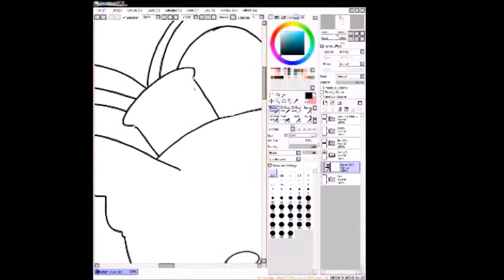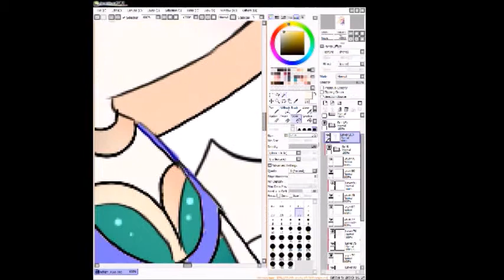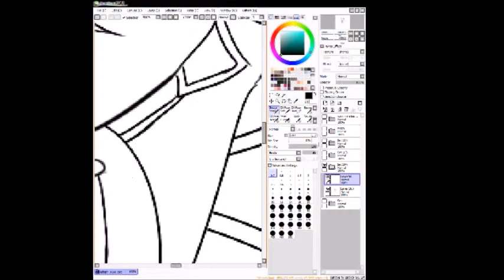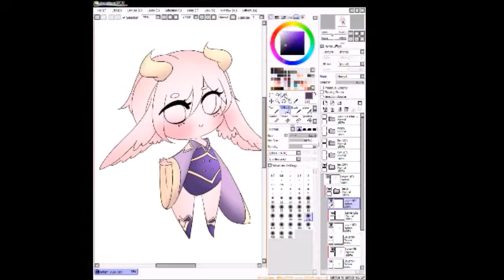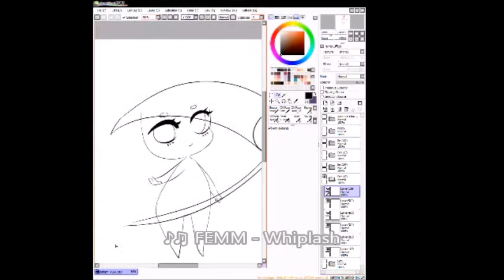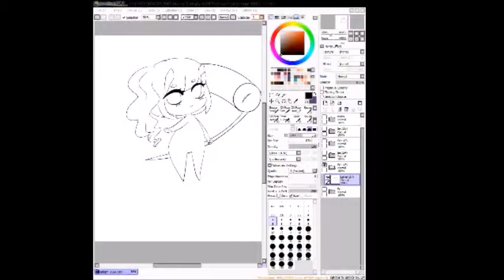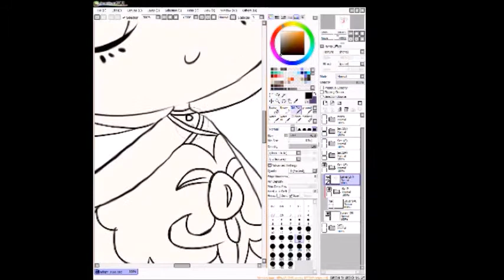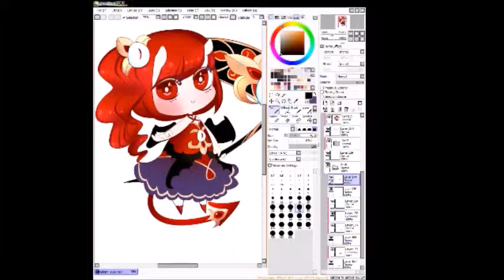Rumby's Halloween 2k15 set 3 Chibi Adopts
Forgetting to record the first half of me drawing the chibi set

But these three were finished in about 2 hours ;u; Getting slower lately at drawing

Songs Featured:
♪ ♫ FEMM - Dead Wrong
♪ ♫ FEMM - White Noise
♪ ♫ FEMM - Whiplash
***Songs's audio may not be heard if you are viewing this video in Japan

/ rumby.flavors.me